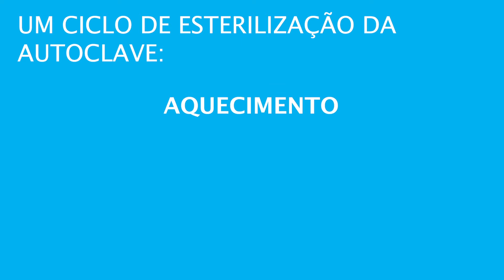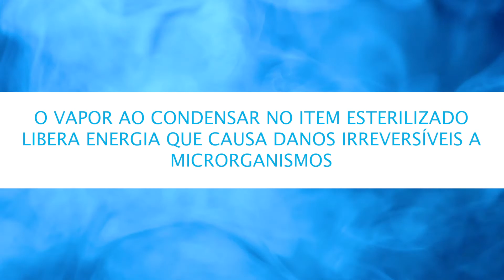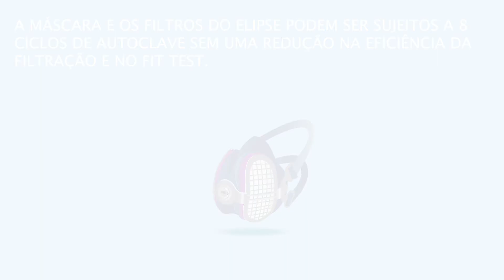ESTIRILIZANDO UMA MASCARA GVS ELIPSE P3